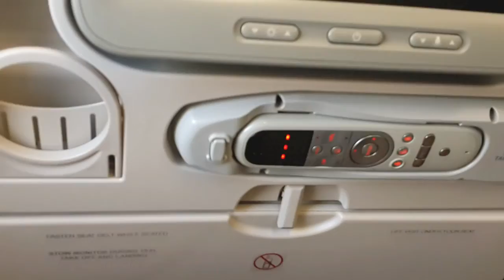Singapore Airlines taking off from changi airport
Singapore Airlines Flight SQ118 Airbus A330-300 Taking off From Singapore Changi International Airport.